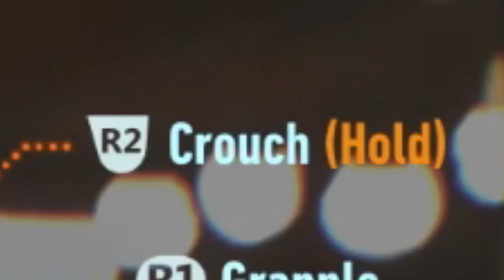Harley Really Wants The Batman FINISHED! | Batman Arkham Knight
In this video, Jim plays as Batman in Arkham Knight. Getting one step closer to the Arkham Knight.